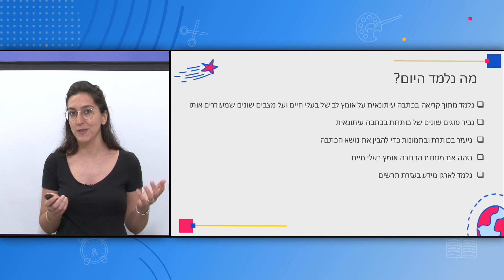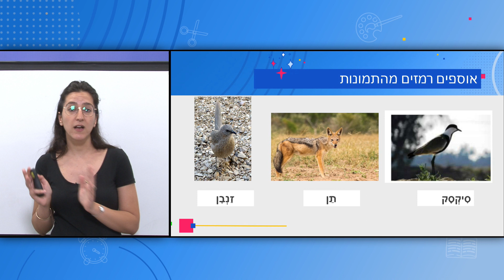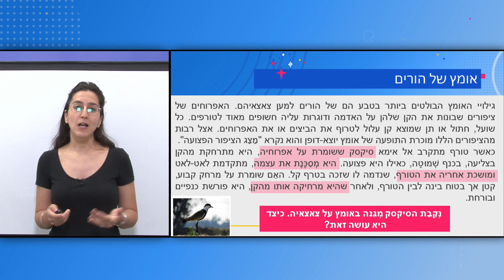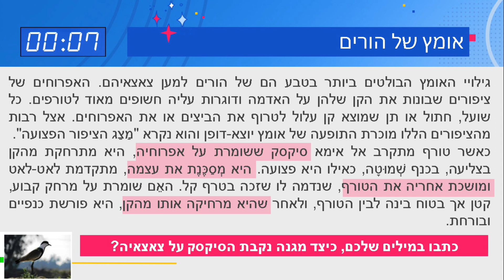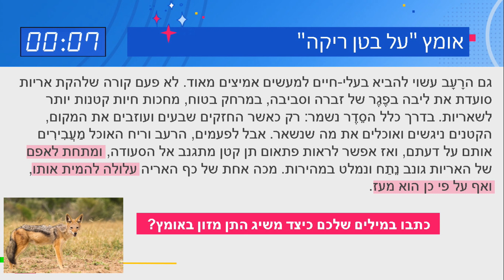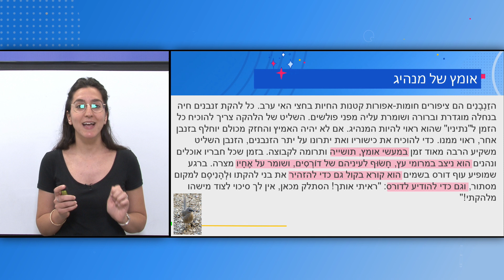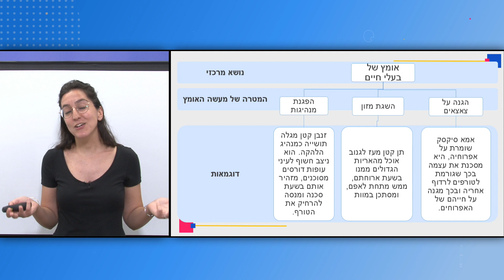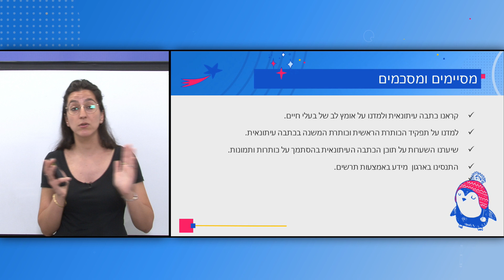כיתות: ד', שפה עברית - אומץ לב של בעלי חיים - קוראים כתבה מידעית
המורה: אביבית מיצוה